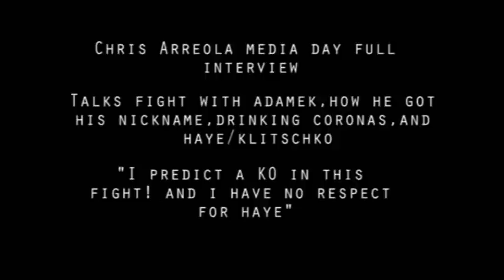Arreola speaks about fight with adamek, the origin of his nickname and talks David Haye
Fight Hub TV's marcos spoke with Chris Arreola on his upcoming fight with Tomasz Adamek. He let us in on his strategy for the fight, the origins of his nickname, how corona made him a heavyweight and his views on David Haye